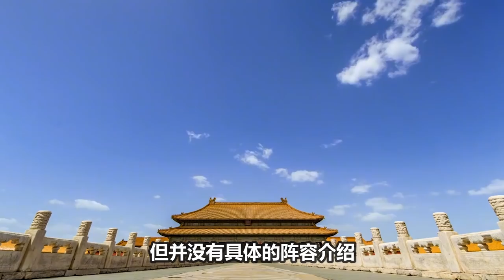《天赐的声音3》周深新歌《光亮》超惊艳亮相，《紫禁城》献唱，几个小时评论破万！劳模周深又开了一个好头！